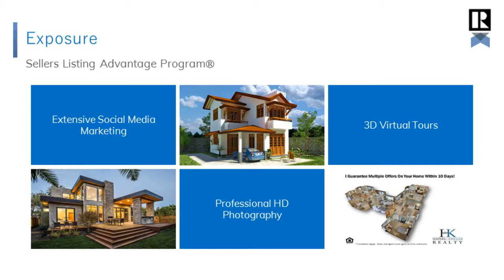Top Real Estate Agent in North Las Vegas 89032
Brian Ichikawas Real Estate Marketing Strategies have been featured in Forbes Magazine.  He is consistently able to get his homes Sold Quickly for Top Dollar.